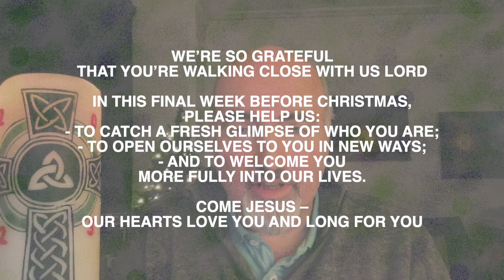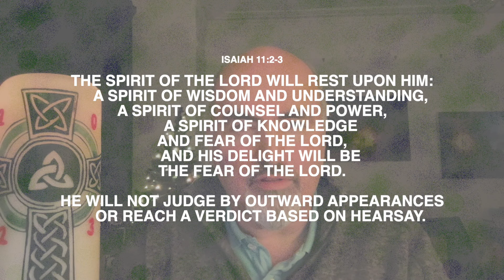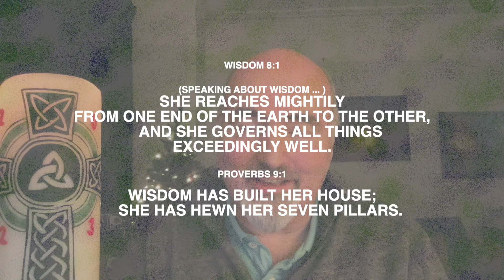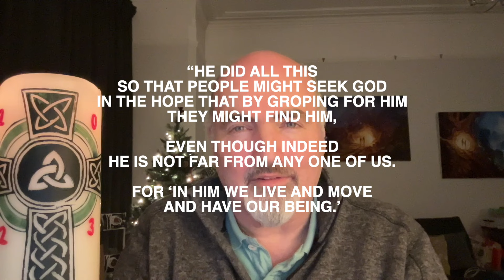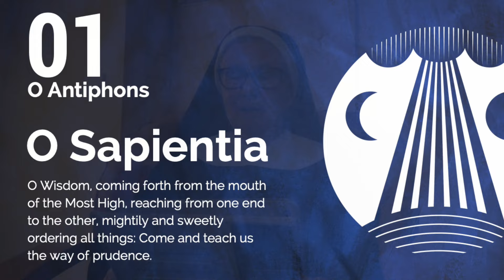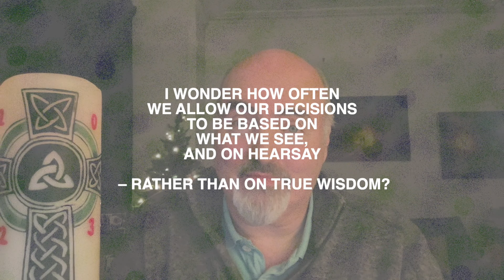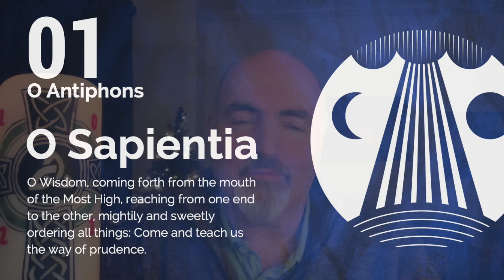40 Days of Advent - 17th Dec - O Sapientia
APOLOGIES - rogue scripture appears at 3:16 ... carried forward from yesterday's reflection!!
Sun Dec 17th - O Antiphons – Come Jesus!

We’re so grateful that you’re walking close with us Lord
In this final week before Christmas, please help us:
  to catch a fresh glimpse of who you are;
  to open ourselves to you in new ways;
  and to welcome you more fully into our lives.
Come Jesus – our hearts love you and long for you

Pause – and become aware of God’s presence – in and all around us

Scripture
Isaiah 11:2-3
The Spirit of the Lord will rest upon him:
    a Spirit of wisdom and understanding,
a Spirit of counsel and power,
    a Spirit of knowledge and fear of the Lord,
    and his delight will be the fear of the Lord.
He will not judge by outward appearances
    or reach a verdict based on hearsay.

Wisdom 8:1
She reaches mightily from one end of the earth to the other,
    and she governs all things exceedingly well.

Proverbs 9:1
Wisdom has built her house;
    she has hewn her seven pillars.

Thoughts
Today, we begin our final week of advent, and we’ll be joining in with the monastic world, as we focus our reflections on the O Antiphons. Since at least the 8th century, monasteries have included the Great O’s in the evening liturgy for vespers, in the days from 17th December to 23rd December. It brings me great joy to know that today we’re not alone in our reflections – every monk and nun, and all who have committed themselves to the religious life, are all thinking about the same words … as they have for many centuries!

Each antiphon focuses on one of Christ's titles – given to him in Biblical prophecy. They all declare different aspects of what we can expect in Jesus.

The antiphon then calls on Jesus to come and fulfil the promise that was made through that prophecy – with a great sense of longing, each antiphon prays “O Come!”

Today - we focus on wisdom:

O Wisdom,
coming forth from the mouth of the Most High,
reaching from one end to the other,
mightily and sweetly ordering all things:

Come and teach us the way of prudence.

I wonder what wisdom we might need from God in our lives right now?

I wonder where our lives might benefit from a little more order?

I wonder how often we allow our decisions to be based on what we see, and on hearsay – rather than on true wisdom?

Contemplation
In a time of quiet now, let’s allow Jesus to come to us as wisdom …

Allow at least a minute of silence for contemplation.

Closing Prayer